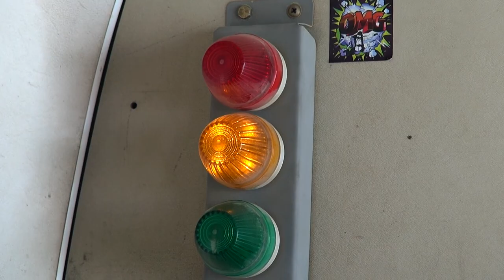Dubai Sky Dive